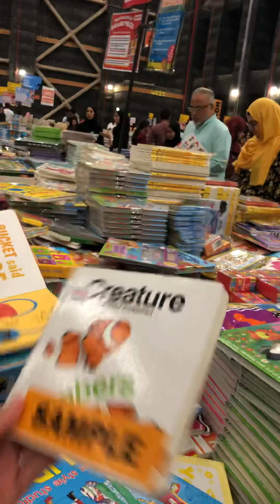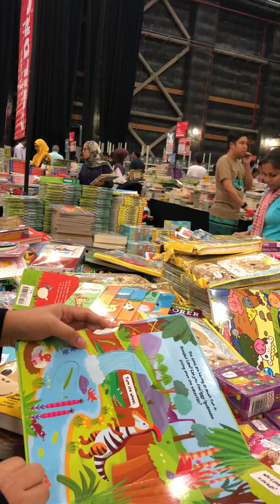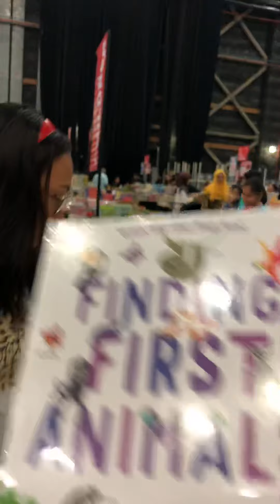October 13, 2019